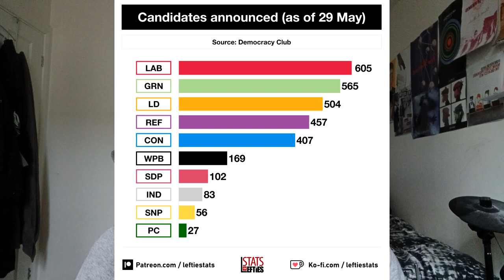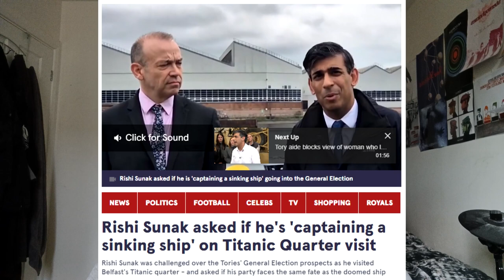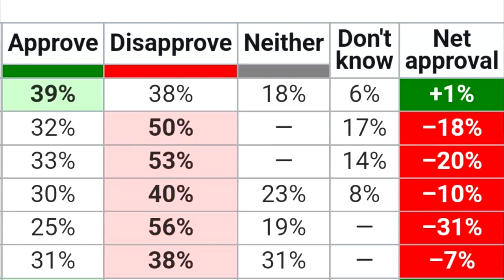GE2024 - THOUGHTS & PREDICTIONS SO FAR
VOTE GREEN

also sorry i didnt shave before this